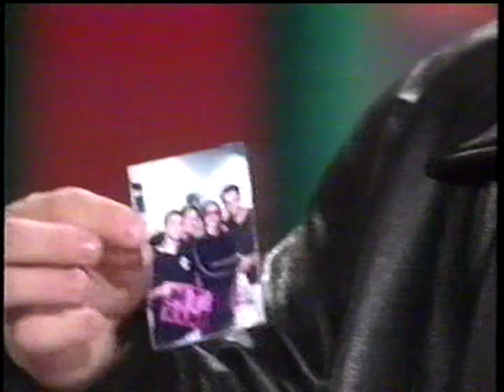Mike & Brodsky on Jenny Jones